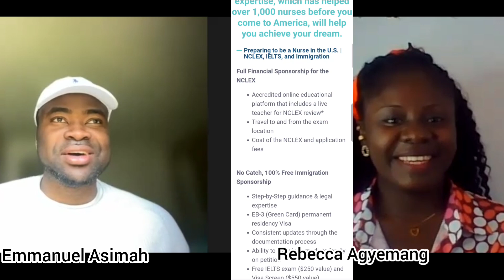USA CALLING NURSES/ PASS NCLEX AND AGENCIES RECRUITING TO AMERICA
FOR USA NURSING CONTENT ON YOUTUBE  follow👇👇

 @priscillakumahrn for USA nursing content